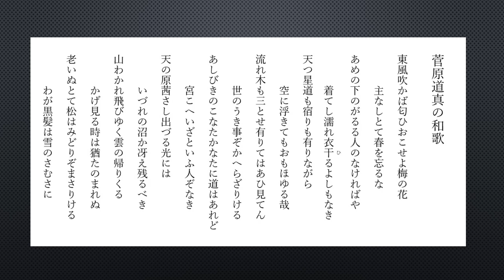菅原道真（すがわらのみちざね）の和歌 八首【朗読】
承和12年6月25日〈845年8月1日〉生～延喜3年2月25日〈903年3月26日〉没。平安時代の貴族、学者、漢詩人、政治家。参議・菅原是善の三男。官位は従二位・右大臣。贈正一位・太政大臣。宇多天皇に重用されて、寛平の治を支えた一人であり、醍醐朝では右大臣にまで上り詰めたが、藤原時平の讒言により、大宰府へ大宰員外帥として左遷され現地で没した。死後は怨霊になり、清涼殿落雷事件などで日本三大怨霊の一人として知られる。後に天満天神として信仰の対象となり、現在は学問の神様として親しまれる。